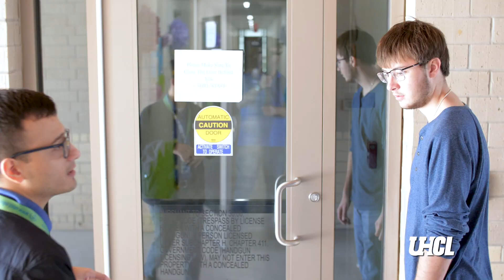Student housing at UH-Clear Lake: Hunter Hall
Hunter Hall, our new residence hall,  is your place to Live, Learn and Engage. Located in the heart of campus, you'll live close to your classes, get involved, and be connected to campus life.